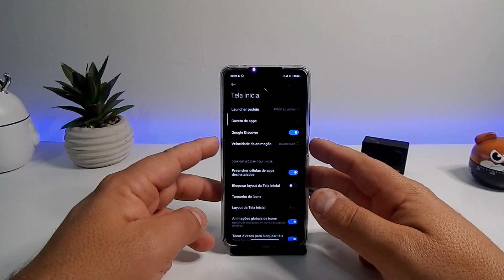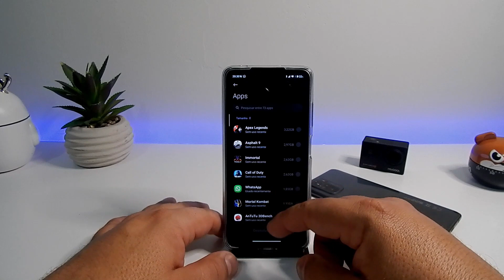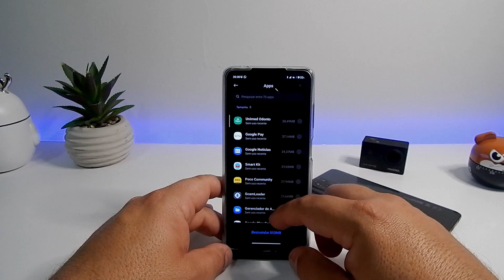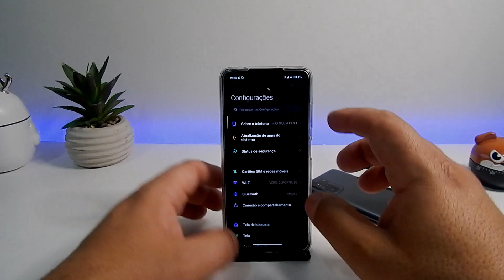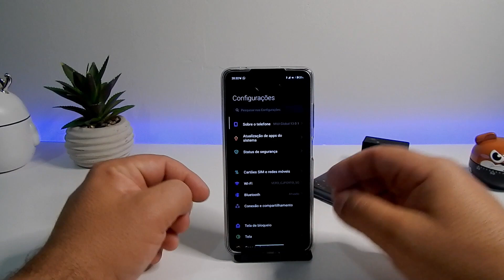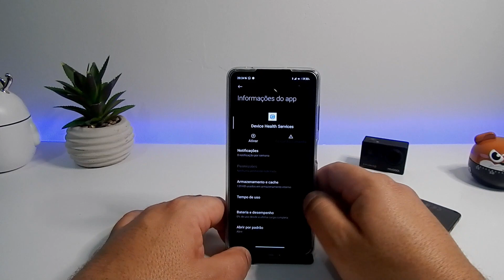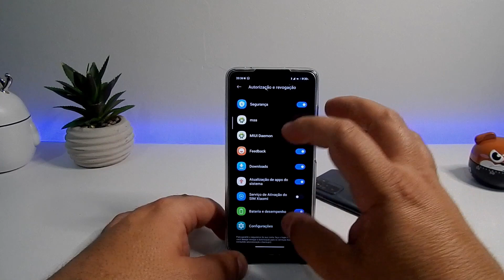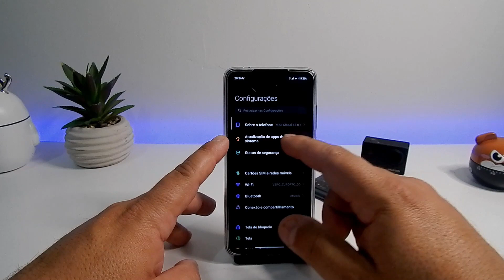DICAS PARA SEU POCO X3 PRO MIUI 13 GLOBAL